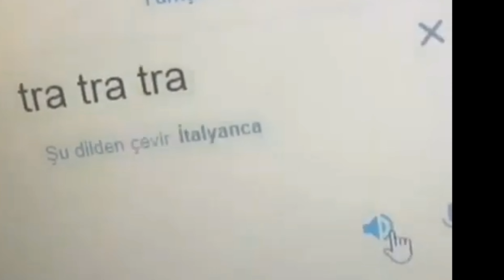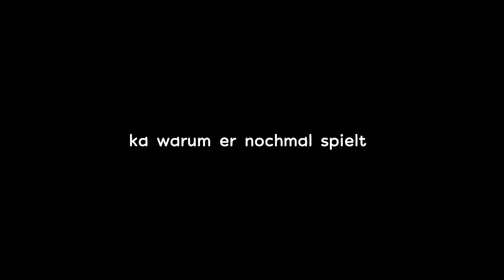Lippenlesen-Challenge! (mit Brüder Chillen)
in diesem Kanal kommt jeder Woche 1/2 Video Folgt den Kanal !

Willkommen in der Familie! :)